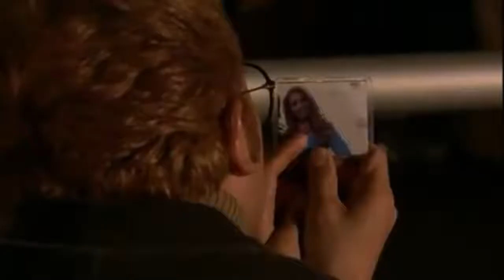Tomas se entera que lety es aurora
Capitulo 268